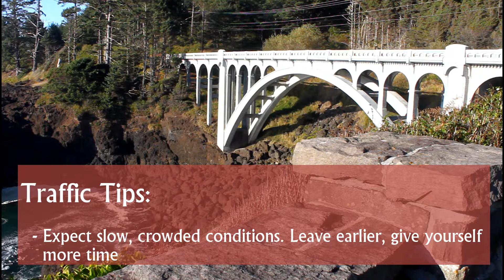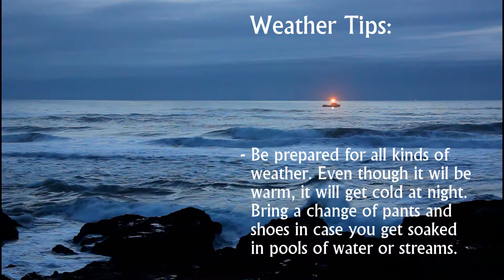Oregon Coast Labor Day Travel Advice: Traffic, Lodging, Weather, Finding Deserted Beaches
How to deal with Labor Day Weekend traffic, how to still find lodging, finding uncrowded beaches. Full story